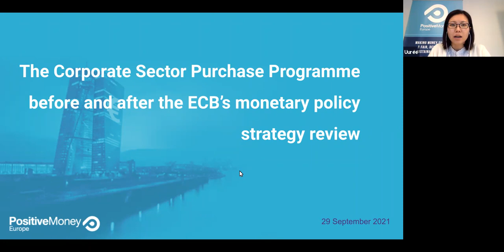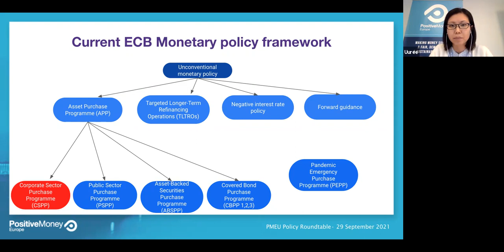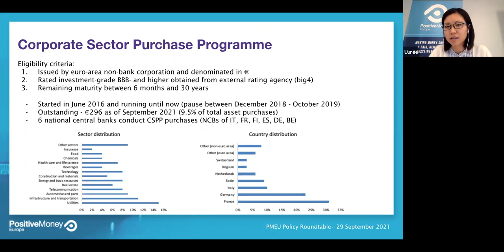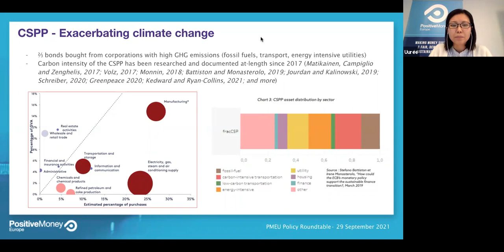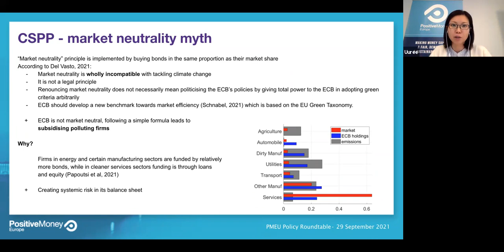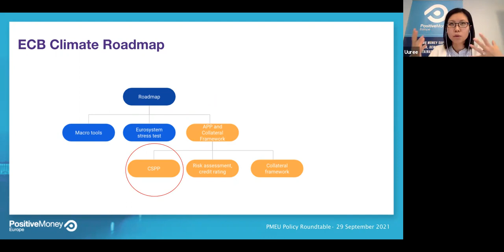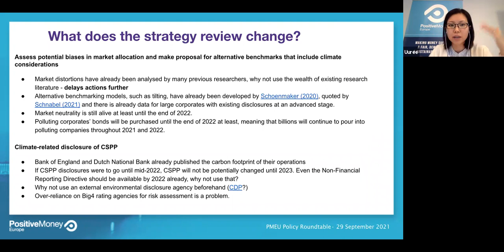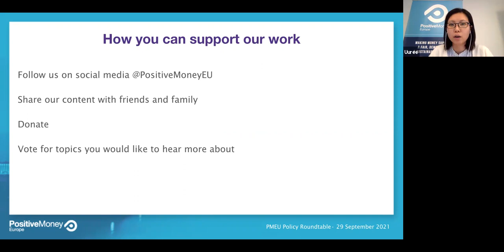The Corporate Sector Purchase Programme - before and after the strategy review - ECB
𝗪𝗵𝗮𝘁 𝗮𝗿𝗲 𝘁𝗵𝗲 𝗰𝗼𝗻𝗰𝗹𝘂𝘀𝗶𝗼𝗻𝘀 𝗼𝗳 𝘁𝗵𝗲 𝗘𝗖𝗕'𝘀 𝘀𝘁𝗿𝗮𝘁𝗲𝗴𝘆 𝗿𝗲𝘃𝗶𝗲𝘄, 𝗮𝗻𝗱 𝘄𝗵𝗮𝘁 𝗮𝗿𝗲 𝘁𝗵𝗲 𝗶𝗺𝗽𝗹𝗶𝗰𝗮𝘁𝗶𝗼𝗻𝘀 𝗼𝗳 𝗶𝘁𝘀 𝗰𝗹𝗶𝗺𝗮𝘁𝗲 𝗮𝗰𝘁𝗶𝗼𝗻 𝗼𝗻 𝗼𝘂𝗿 𝗲𝘃𝗲𝗿𝘆𝗱𝗮𝘆 𝗹𝗶𝘃𝗲𝘀 ? 👥

In this short presentation, our economist Uuree focuses on the Asset Purchase Programmes, namely the Corporate Sector Purchase Programme of the ECB and explains why it represents a real issue when it comes to the climate emergency. 🌍💶🛢️